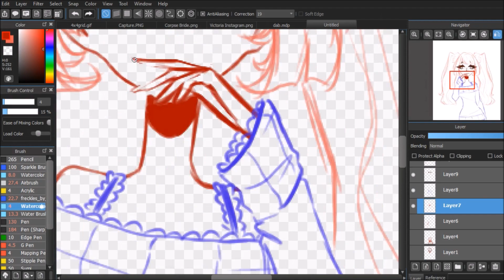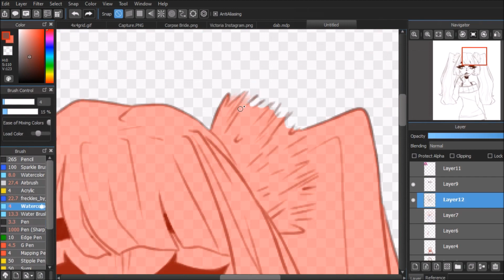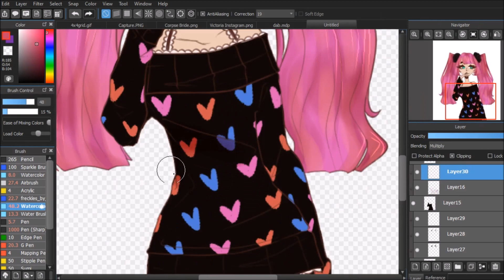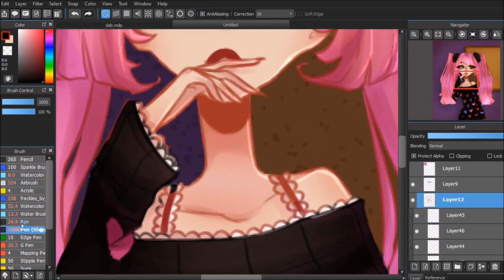Inkyu Basu | Speedpaint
Inkyu from Yandere Sim! I love her hairstyle.

Sorry for reusing a song. After nearly 100 songs used, I'm going to run out of ideas eventually.
If you have any recommendations let me know!

-I made a new instagram account for art! If you would like, you can follow it! It is called @vinaera._